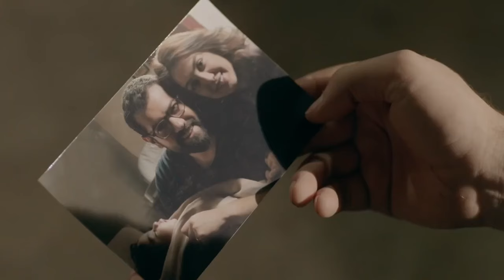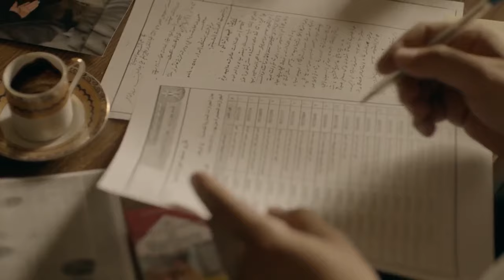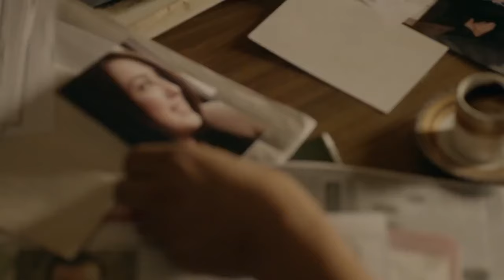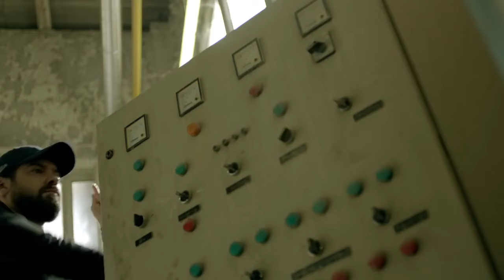حصرياً مسلسل الأكشن والإثارة | الغريب | "الحلقة الثانية عشر 12" بطولة أحمد عز و عمرو يوسف FULL HD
تدور أحداث المسلسل في قالب بوليسي اجتماعي عن سليم (عمرو يوسف)، طالب دكتوراه في قسم الهندسة الكهربائية ومحاضر في الجامعة وزوجته غادة (كندة علوش) اللذين يعيشان حياة عادية مستقرة، ولكن تنقلب الأحداث، وتتداخل الظروف، ويضطر (سليم) لارتكاب العديد من الجرائم، فيتولى المقدم حمزة (أحمد عز)، الذي كان يريد الزواج من غادة لكنه لم يستطع إتمام الزواج لظروف عمله، التحقيق في الأمر، وكشف ملابسات الجرائم.

طاقم العمل
أحمد عز: المقدم حمزة
كندة علوش: غادة/زوجة سليم
عمرو يوسف: سليم فواز
محمد فراج: بهاء
ناهد رشدي: والدة غادة
ياسر علي ماهر: اللواء مجدي
هبة عبد الغني: علياء